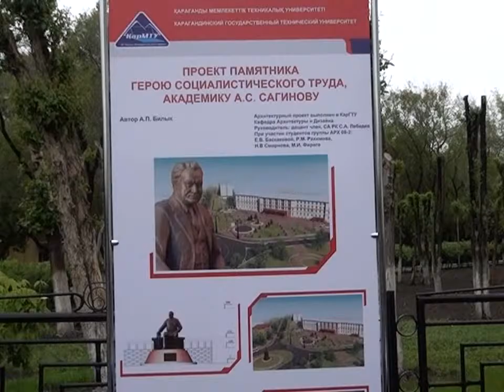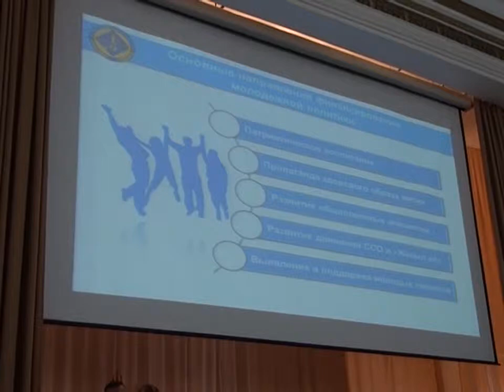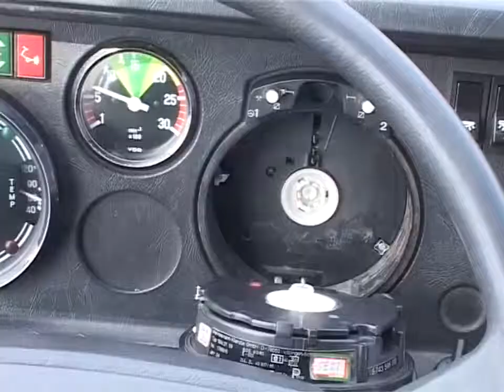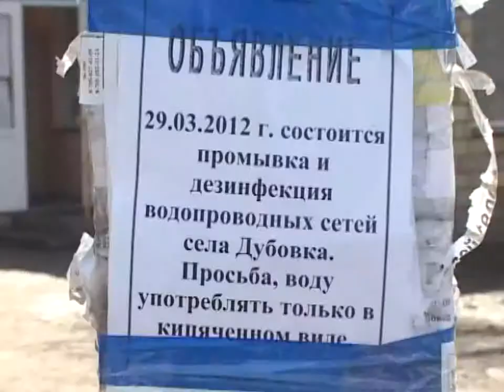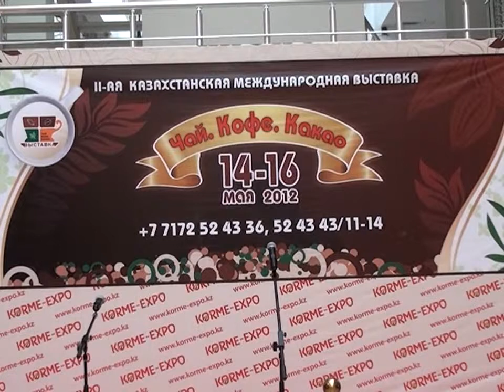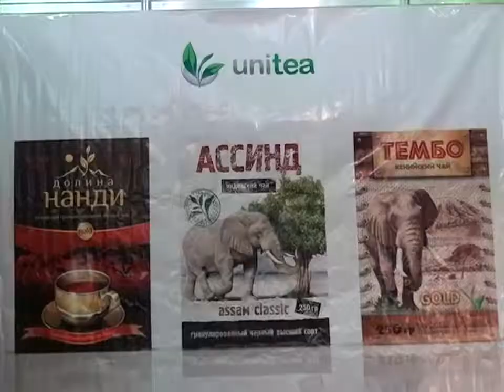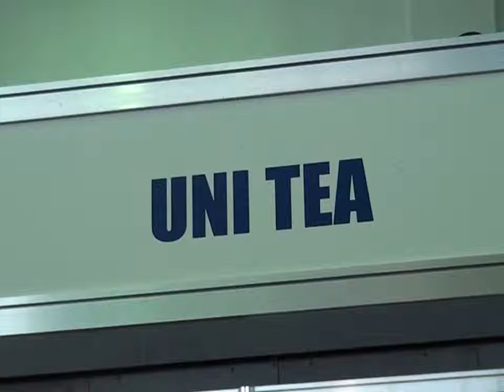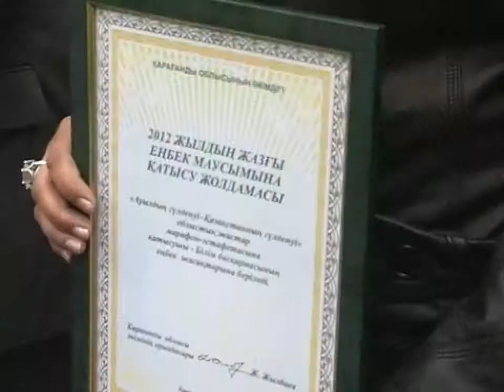Новости Телеканала Первый Карагандинский - 18/05/2012